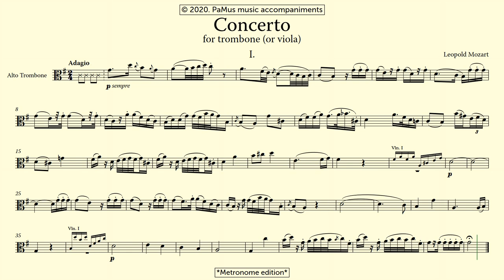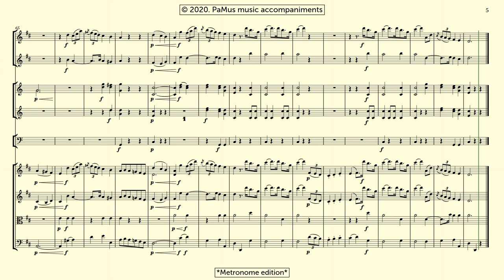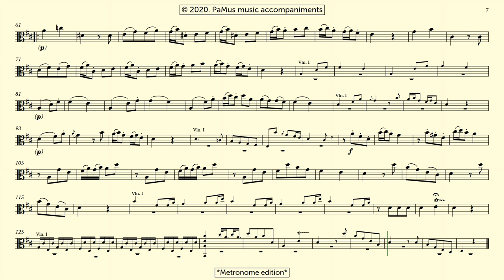Leopold Mozart: Alto trombone concerto